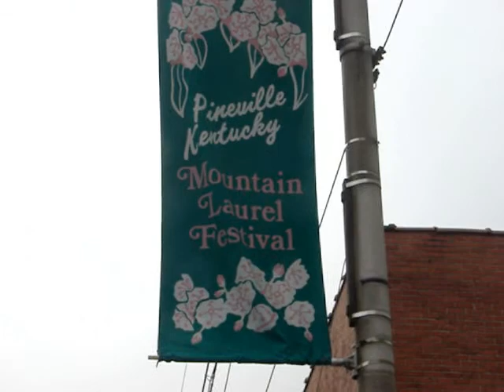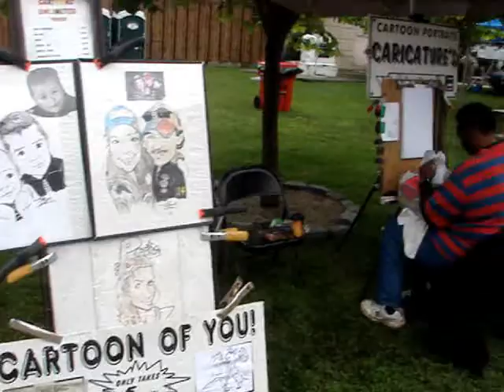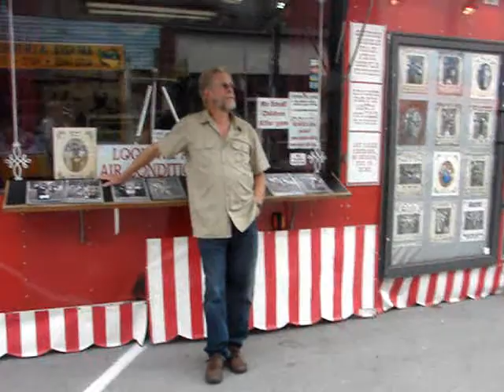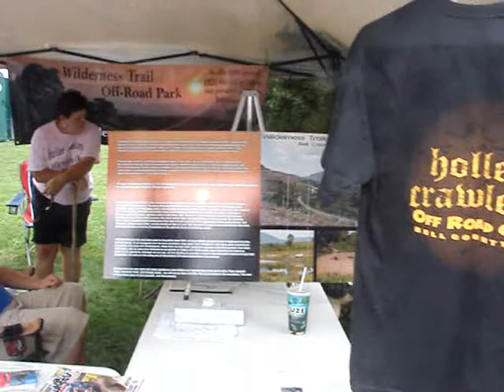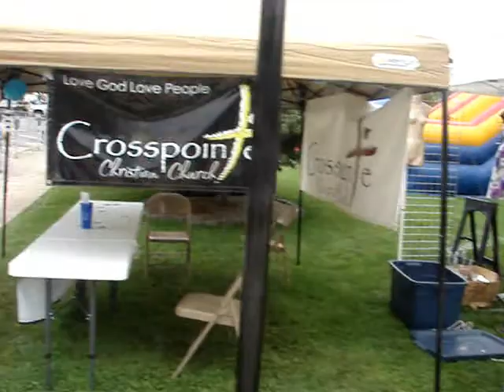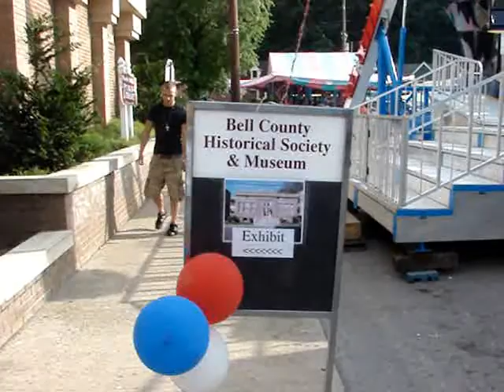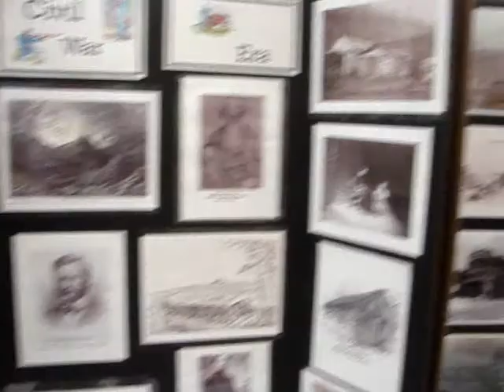2011 KMLF, Part One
Kentucky Mountain Laurel Festival at Pineville, Kentucky. The Commonwealth's oldest continuous pageant. Highlight of Friday and Saturday downtown events.